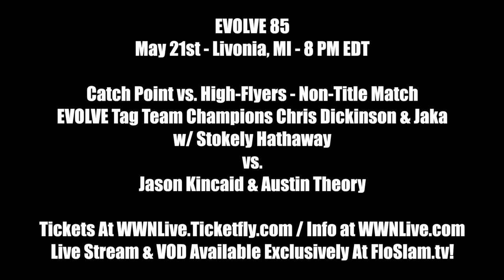Jason Kincaid Coping With Perfection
At the WWN Supershow: Mercury Rising 2017, Jason Kincaid landed wrong in a multi-man match and suffered an injury that kept him off the last EVOLVE weekend. Now, he’s set to return to action as EVOLVE debuts in the Midwest and he’s still leading the charge on the Catch Point vs. High-Flying style dispute. Kincaid submitted this rather unusual video submission that paints a conflicting picture about his disposition heading in to this historic weekend.

EVOLVE Wrestling makes it’s long-awaited Midwest debut! First, its EVOLVE 84 on Saturday, May 20th, 2017 at 2:30 PM CDT from Summit Park District in Summit, IL. Then, its EVOLVE 85 on Sunday, May 21st, 2017 at 8 PM EDT from Monaghan Knights Of Columbus Hall in Livonia, MI. Here’s what’s announced so far

EVOLVE 84 - May 20th - Summit, IL

WWN Championship Match
Matt Riddle defends vs. Kyle O'Reilly

EVOLVE Championship Match
Zack Sabre Jr. defends vs. Ethan Page

EVOLVE Tag Team Championship Match
Chris Dickinson & Jaka w/ Stokely Hathaway defend vs. Matt Knicks & Isaias Velazquez

EVOLVE 81 Rematch
Keith Lee vs. Donovan Dijak

Special Challenge Match
Tracy Williams w/ Stokely Hathaway vs. Jeff Cobb

Special Attraction Match #1
Lio Rush vs. Austin Theory

Special Attraction Match #2
Fred Yehi vs. Jason Kincaid

Plus Priscilla Kelly and others!!!

EVOLVE 85 - May 21st - Livonia, MI

EVOLVE Championship Match (If Sabre Jr. is still champion)
Zack Sabre Jr. defends vs. Lio Rush

WWN Championship Match (If Riddle is still champion)
Matt Riddle defends vs. Jeff Cobb

Special Challenge Match
Tracy Williams w/ Stokely Hathaway vs. Kyle O'Reilly

Ethan Page vs. Donovan Dijak

Fred Yehi vs. Keith Lee

Catch Point vs. High-Flyers - Non-Title Match
EVOVLE Tag Team Champions Chris Dickinson & Jaka w/ Stokely Hathaway vs.
Jason Kincaid & Austin Theory

SHINE Showcase Match
Allysin Kay vs. Priscilla Kelly

"The Big Wiggle" Norman Smiley will be available for pictures & autographs before the event!!!

Special match featuring wrestlers from the WWN Seminar/Tryout that afternoon!!!

You can stream all of these live and Video on Demand with a subscription Subscribe to FloSlam for just $20 a month or $150 for a whole year and get access to WWN Family productions, including EVOLVE Wrestling, SHINE Wrestling, Full Impact Pro Wrestling, Style Battle, American Combat Wrestling and Dragon Gate USA!